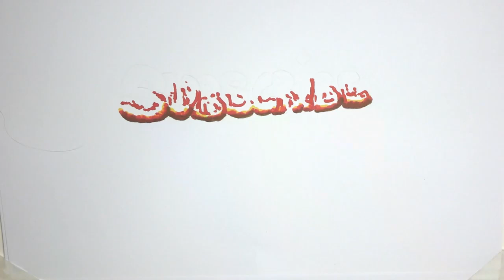✅ Keine Paar-Wohnung mit Matthias: Wie findet es Ruby O. Fee?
✍ Matthias Schweighöfer (39) und Ruby O. Fee (24) haben ein besonderes Arrangement! Die beiden Schauspieler sind seit fast zwei Jahren ein Paar – Anfang 2019 machten sie ihre Liebe mit ihrem ersten gemeinsamen Red-Carpet-Auftritt auf der Berlinale offiziell. Und obwohl Matthias von seiner Freundin in den höchsten Tönen schwärmt und sich sogar eine Verlobung vorstellen kann, wohnen er und die 24-Jährige in getrennten Wohnungen. Wie findet Ruby diese Wohnsituation?Die "Polar"-Darstellerin scheint es gelassen zu nehmen. Beim Raffaello Summer Dinner sagte sie dazu im Gespräch mit RTL: "Ich glaube, es ist jedem das Seine. Meine beste Freundin hatte eine wunderbare Zeit mit ihrem Freund die ganze Zeit zu Hause und wir hatten es auch einfach schön so, man hat sich auch mal abholen können." Das sei alles total entspannt, erklärte sie. Und warum will Matthias keine Pärchen-Wohnung? Er hätte die Idee eigentlich immer gut gefunden, wenn man nicht zwingend einen gemeinsamen Haushalt haben müsse. So  ...